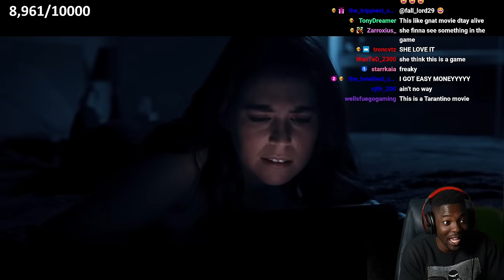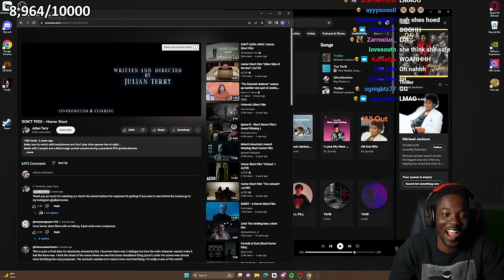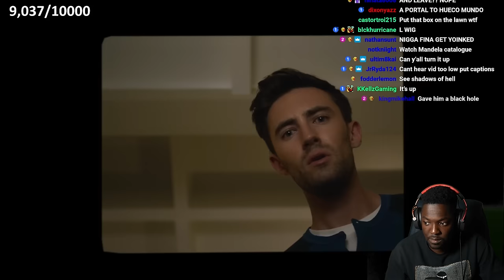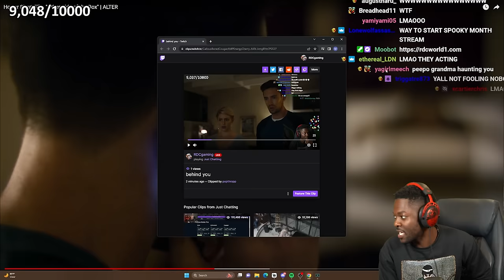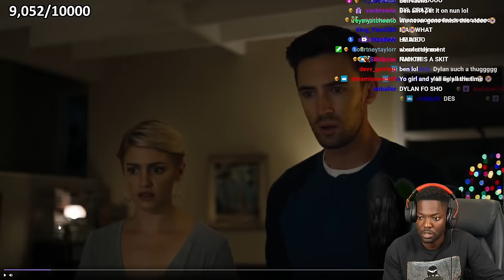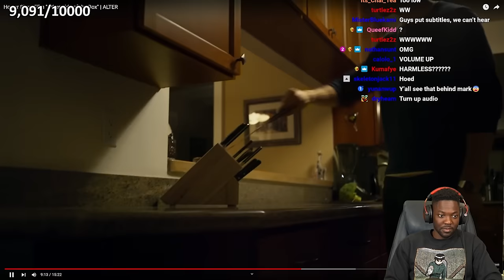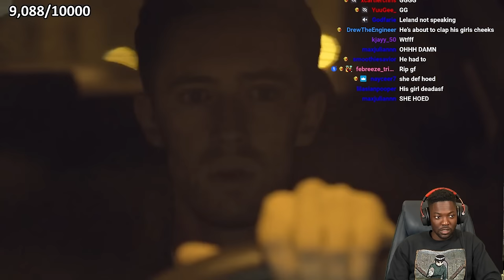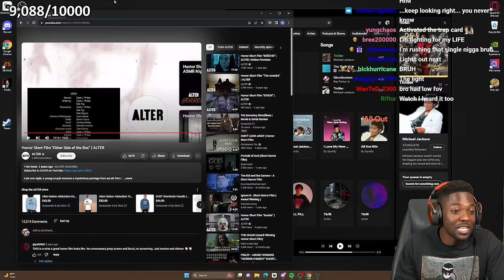RDC Reacts To Short Horror Films